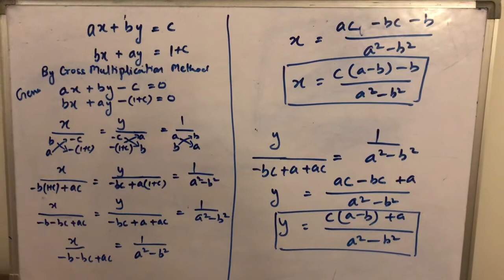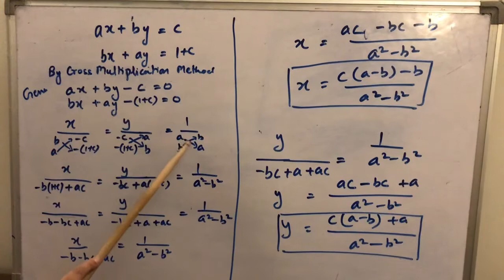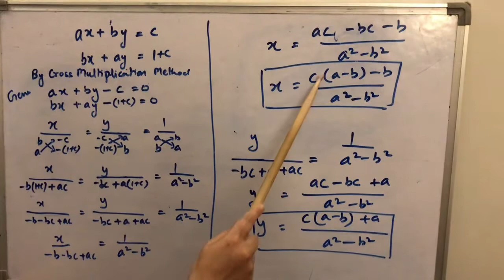Pair of Linear Equation in Two Variables Class 10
NCERT Question 7(.ii)